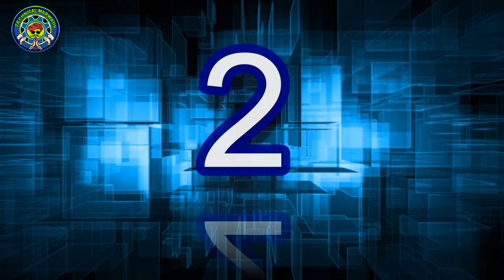5 Funny games for kids | that games make smile | top 5 games | by Technical marwadi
TECHNICAL MARWADI Is a YouTube Channel, where you will find technological , gaming and Educational videos in Hindi and english *** for new and more updates just subscribe and share :) (: like and comment !